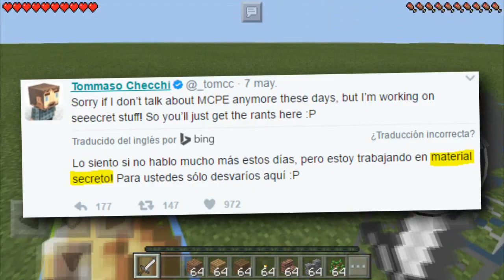MINECRAFT PE (POCKET EDITION) 1.1 OFICIAL!! - NO SALDRÁ HOY, Y NO TENDRÁ VIDRIOS DE COLORES!!!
☛ ¡Abrir Descripción! ☚

Todos pueden pensar lo que quieran y como quieran... Este es mi canal y yo traere lo que yo quiera! ¡DISFRUTA EL VIDEO!